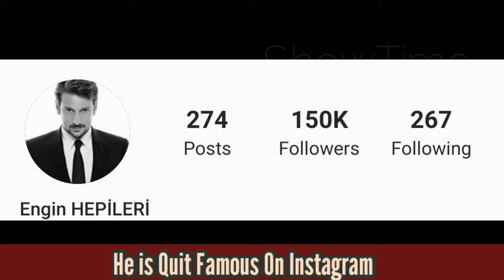Engin Hepileri LIfestyle (Intikam) Biography 2020,Age,Net Worth,Wife,Kids,Affairs,Facts BY ShowTime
Engin Hepileri LIfestyle (My Home My Destiny) Biography 2020,Age,Net Worth,Wife,Kids,Affairs,Facts BY ShowTime

Engin Hepileri (born 31 May 1978) is a Turkish actor and theatre director.

After joining the cast of Kent Oyuncuları on stage, he started to appear in various theatre plays. In 2008 he started working as a theatre director. He also briefly worked as a TV presenter on TRT 1, presenting the Altın Petek TV program

Hepileri had his first experience on stage while being a student at Cağaloğlu Anadolu Lisesi, and in 1996 he enrolled in the Istanbul University State Conservatory. In 2002, he started studying for a master's degree in acting in the same institution and worked there as a research assistant until 2005.

While in high school, he appeared in four plays organized by the Turkish State Theatres. In 1998, he was cast in the Anlat Şehrazat musical and later played a character in the play Ölümsüzler at Theatre Fora. In the same year, he joined the cast of Kent Oyuncuları and appeared in 20 plays organized by this company. Meanwhile, he started to pursue a career in cinema and television.

In 2008, he began directing theatre plays and worked as a faculty member for Istanbul University and Academy Kenter. Between 2011–2012, he presented a culture-art themed program during weekdays on TRT Okul channel.

TV series
İki Arkadaş (1998) - Rıza
Yılan Hikayesi (2000) - Police
Yedi Numara (2000)
Beşik Kertmesi (2002)
Canım Kocacığım (2002)
Hürrem Sultan (2003) - Şehzade Cihangir
Kampüsistan (2003) - Oğuz
Emret Komutanım (2005) - Senor Seyfi
Kızlar Yurdu (2006) - Çavuş Seyfi Sarsılmaz
Çemberin Dışında (2007) - Kıvanç Özyurt
Yasak Elma (2007) - Teoman
Gece Gündüz (2008) - Police Tekin
Aile Saadeti (2009) - Mahir
Bu Kalp Seni Unutur Mu? (2009) - Engin Doğan
Yaprak Dökümü (2009) - Waiter Emir
Küstüm Çiçeği (2010) - Semih
Gönülçelen (2010) - Burhan's youth
Koyu Kırmızı (2012) - Ufuk
İntikam (2013–2014) - Hakan Eren
Kara Ekmek (2015) - Taylan
Kimse Bilmez (2019) - Uygar Sarıkaya
Doğduğun Ev Kaderindir (2019–) - Faruk

Cover Topic:
Doğduğun Ev Kaderindir 17. Bölüm 2. Fragman
Doğduğun Ev Kaderindir | 16. Bölüm
Intikam OST in HD on Geo Kahani || Intikam title song in HD (Official video)
Engin Hepileri eşi ile Kenan Doğulu konserinde!
Tatlı İntikam 24. Bölüm- Sinan'ın kararı herkesi şok etti!